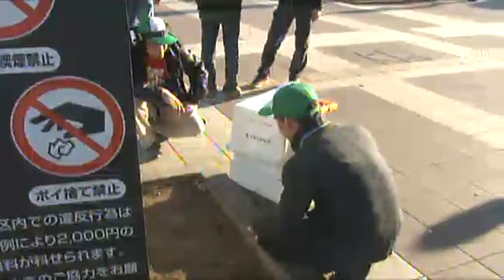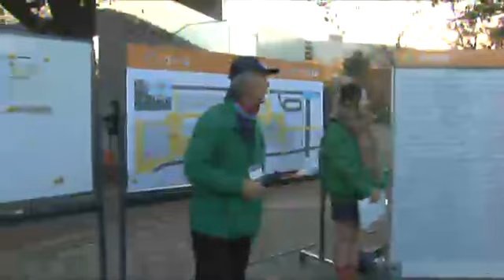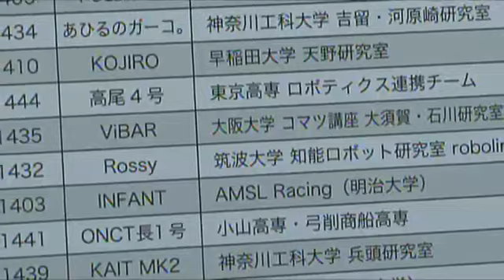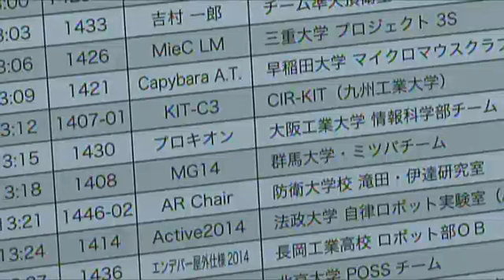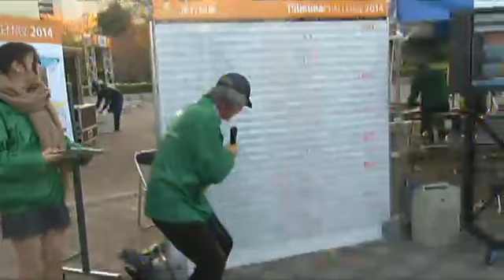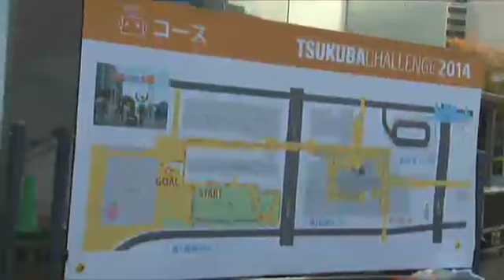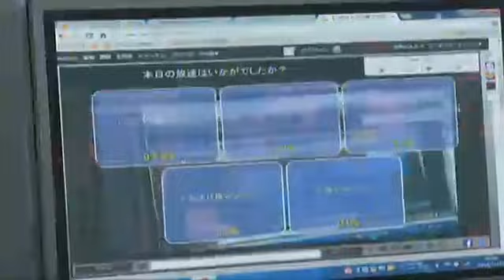【ロボットが公園で人探し】つくばチャレンジ2014【移動カメラ】3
ルール
 つくば駅周辺の公園ｍ遊歩道に設定された1.2kmのコースを自律的に走行し、複数のエリアで決められた服装の係員を5人探してゴールに戻ります

11:00　開会式
11:30　本走行（ロボットは3分ごとに出走）
16:00　記録発表および閉会式